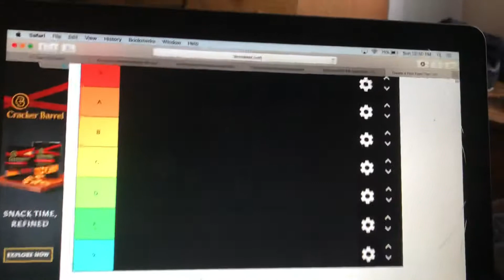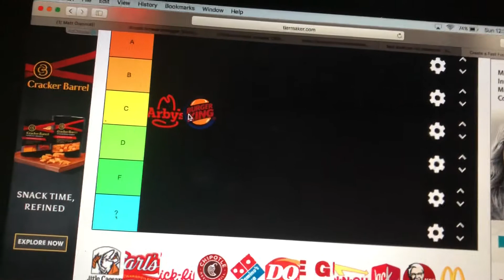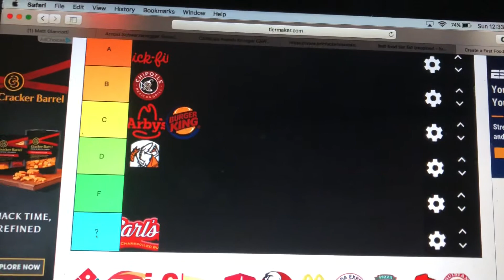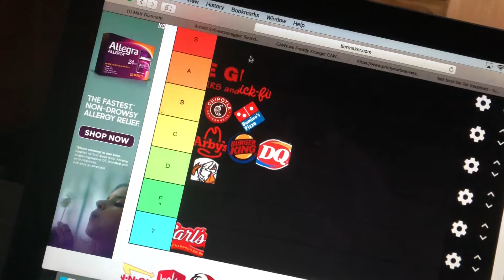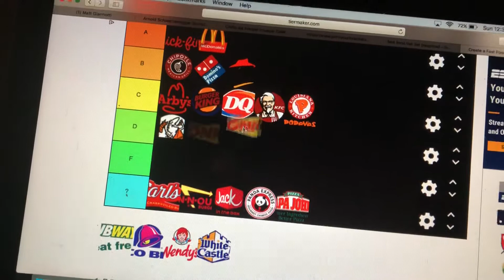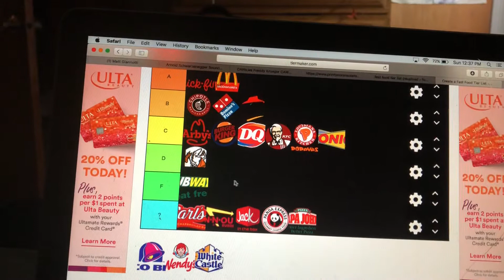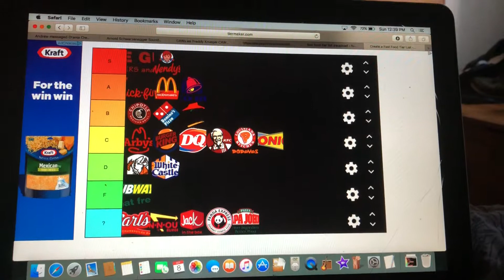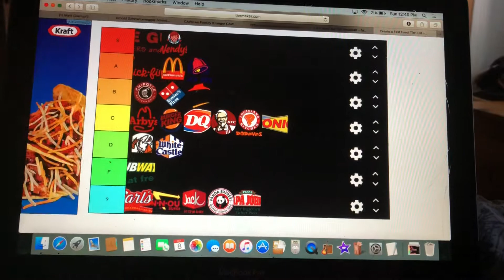Junk Food Critic- Fast Food Tier List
Ranking the fast food places from best to worst